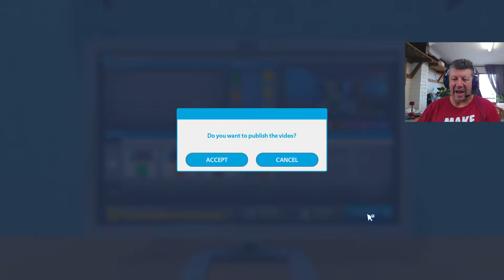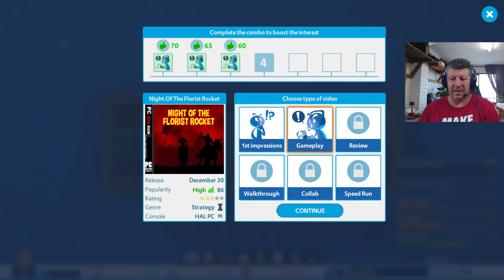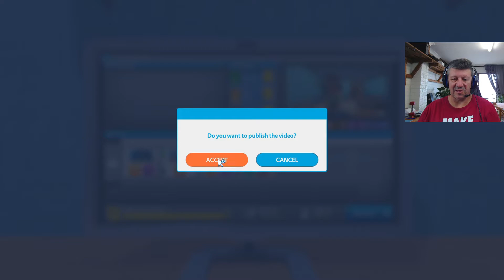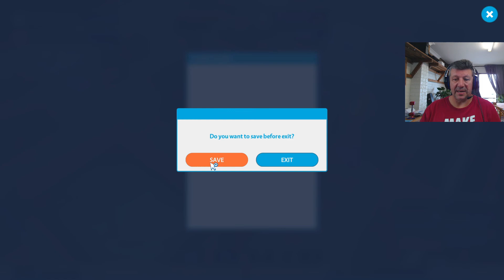Youtubers Life Ep2 With Cactus Dan Life Is A Game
Friends that found each other in the apocalypse.Thank you guys for watching and for your support.

PSN Profile Names for friends requests if you wanna join us in our Streams.
Thank you guys for watching and for your support.
out other streamers that we support on our featured channels.
PS4 Gaming Streamer. 7Days to Die, Battlefield, and heaps more coming.